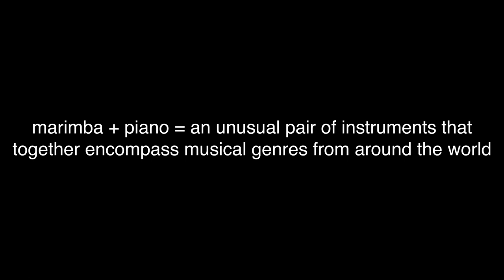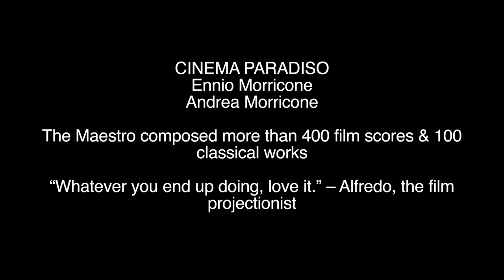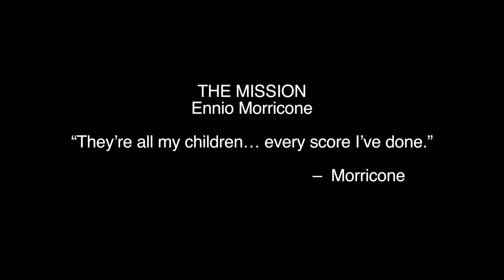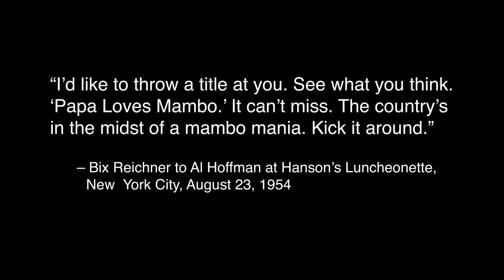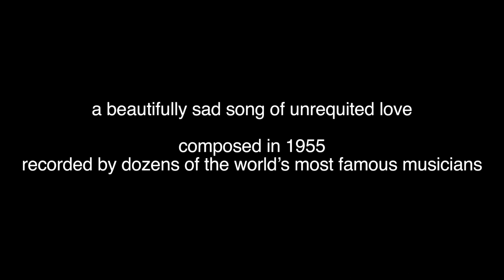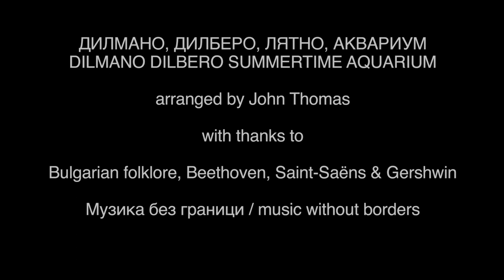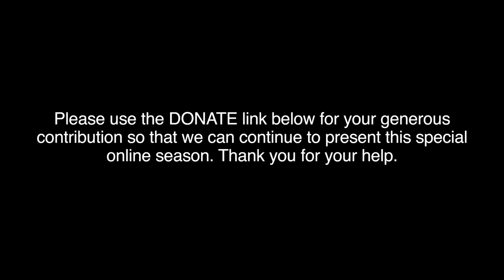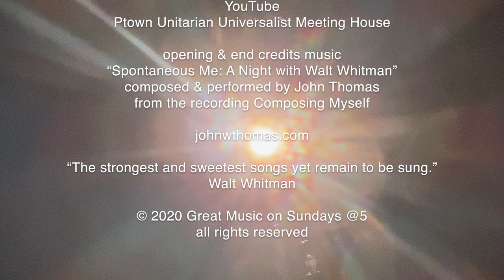Great Music on Sundays @5 presents Marimba & Piano Global Rhythms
for this concert. Thank you.

Our entire Great Music on Sundays @5 concert season is possible thanks to generous donations from viewers and supporters whose contributions help us to be able to continue to present great music this year and in the future.